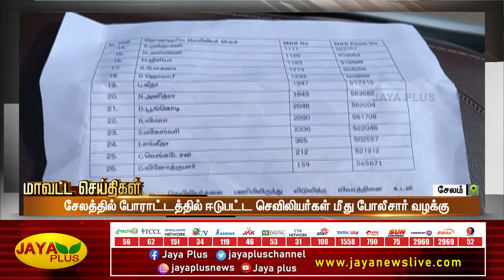மாவட்ட செய்திகள் | காலை 9 மணி | 06.01.2023 | District News | Jaya Plus